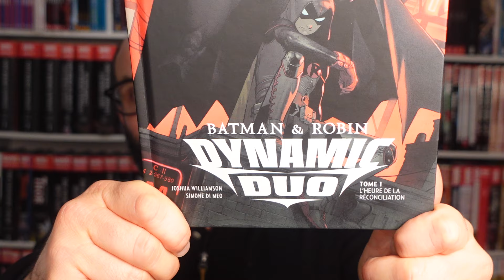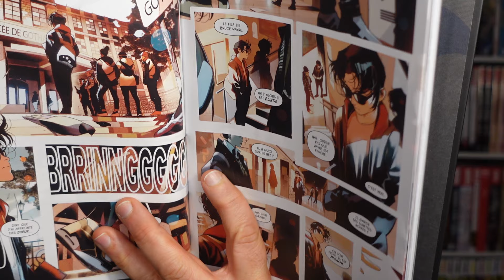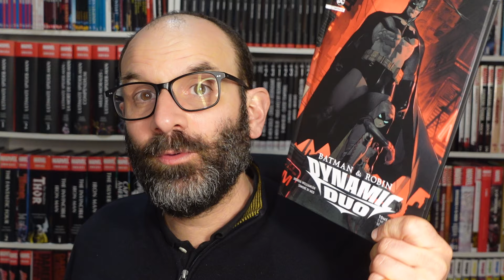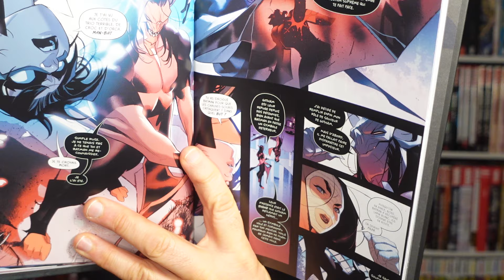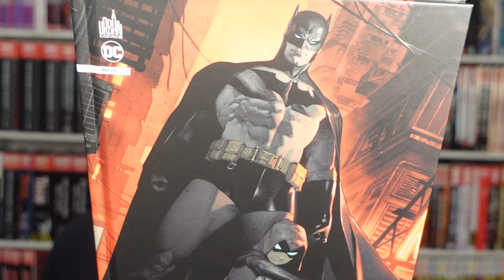Le Batman Robin : Dynamic Duo de Joshua Williamson et Simone di Meo juste à temps pour le week-end !